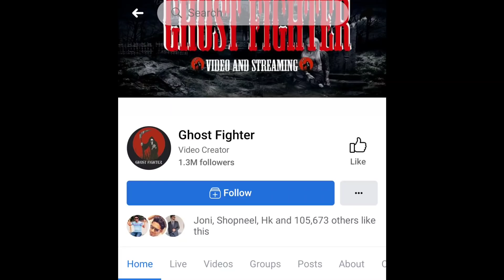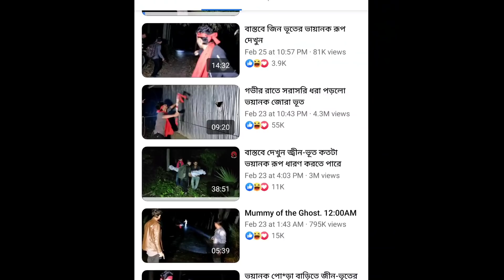ওলিতে গলিতে ভুত ধরা পরছে দেখুন